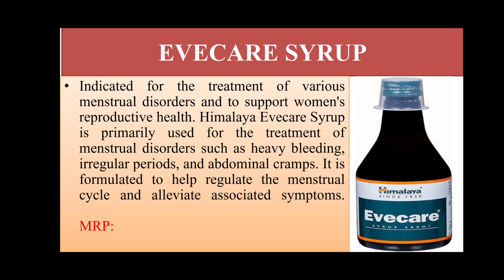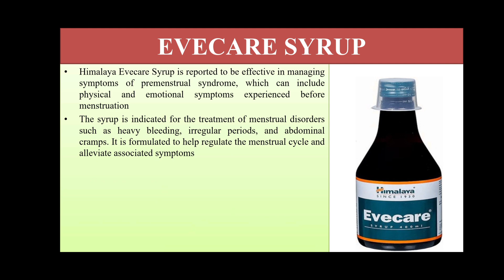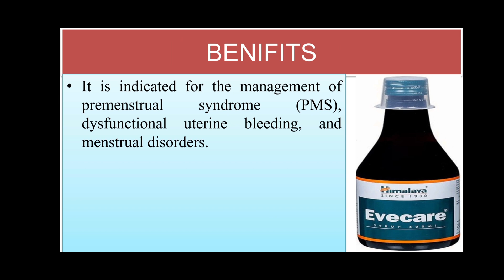Evecare syrup uses doses side effects in hindi irregular period को कैसे सही करे, infertility बांझपन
Evecare syrup safe in pregnancy
√Evecare syrup कब क्यों और कैसे की जाती है. ?
√√डॉक्टर आपको Evecare syrup कौन-कौन सी कंडीशन में दे सकते हैं. ?
√Evecare syrupकब दिया जाता है,
√√Evecare syrup कब क्यों और कैसे दिया जाता है,
√√Evecare syrup यूज़ इन हिंदी,
√प्रोजेस्ट्रोन हारमोंस की टेबलेट कब देते हैं
√प्रोजेस्ट्रोन के कैप्सूल कब दिए जाते हैं,
√√महिलाओं को प्रोजेस्ट्रोन क्यों कैसे दिया जाता है.
√√Evecare syrup use in hindi.
√√Progesterone kab use kiya jata he.
√√Evecare syrup kab peeya jata he. √Cycloset syrup
√Evecare syrup
√√how to use,Cycloset syrup Use in Hindi,
√√pregnancy Cycloset syrup
√√how to use,Cycloset syrup
 √√Cycloset syrup use in Hindi.

∆∆∆ Neosmile Drops | lactase enzyme drops for kids | बच्चा दूध पलट रहा है तो क्या करें | दूध की उल्टी

∆∆∆ MEFTAL - SPAS Suspension uses, side effects in hindi | syrup for Stomach Pain | पेट दर्द की दवा

∆∆∆ Benadryl DR Cough Syrup in Hindi, सूखी खाँसी और खराश Uses, Side Effect | how Benadryl control Cough

∆∆∆ TOREX JUNIOR Cough Syrup in Hindi सूखी खाँसी Uses, Side Effect | how Torex control Cough, Pediatric

Thanks

PHARM EASY LEARNING MADE EASY